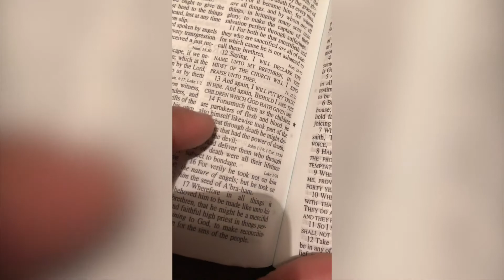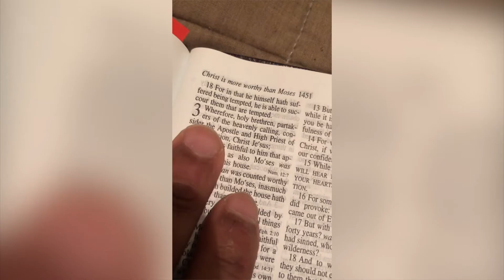A Universal & Holy Priesthood -- with JESUS as HIGH PRIEST ✝️